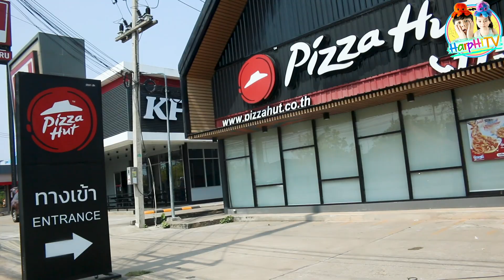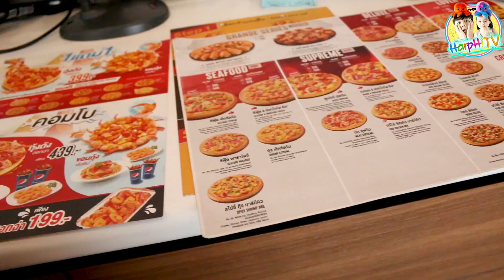พ่อแม่พาไปกินพิซซ่าฮัทครั้งแรกในชีวิต pizza firsttime พิซซ่า ครั้งแรกในชีวิต l ฮาร์พฮายน์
พิซซ่าฮัทที่รอคอยมานานนมของฮาร์พกับฮายน์ และแล้วทั้งสองคนก็ได้กินครั้งแรกในชีวิตสมใจแล้วจ้า555 เมื่อพ่อแม่มีโอกาสพาไปนั่งกินที่ร้านเลย จัดไปสองคน ให้เลือกกินคนละ1ถาดใหญ่ๆไปเลยจ้า บอกเลยว่า ทั้งฮาร์พและฮายน์ ตื่นเต้นและติดใจเลยแหละจ้า ไปดูการท้ากินหมดถาดของฮาร์พฮายน์ จะไหวมั้ย เซย์ฮายน์จะยอมแพ้หรือไม่ ไปชมกันเลยจ้า

^_^ ครอบครัวฮาร์พฮายน์ขอขอบคุณสำหรับทุกๆการรับชม
Line ID         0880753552 (แม่หน่อม)